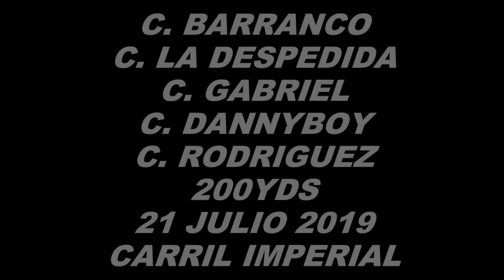ABIERTA C. BARRANCO C. DANNYBOY C. LA DESPEDIDA C. GABRIEL C. RODRIGUEZ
ABIERTA C. BARRANCO C. DANNYBOY C. LA DESPEDIDA C. GABRIEL C. RODRIGUEZ EN CARRIL IMPERIAL DE DENVER, COLORADO.